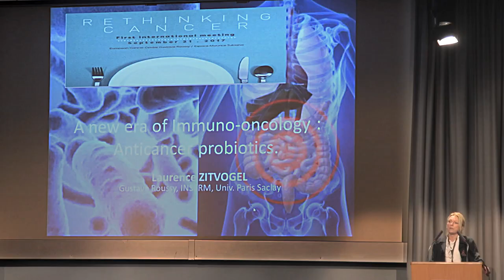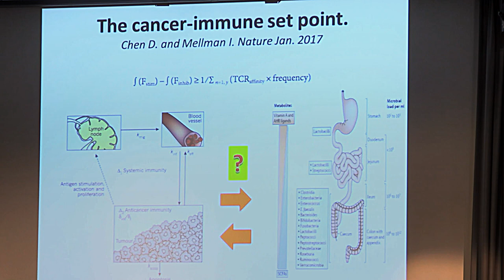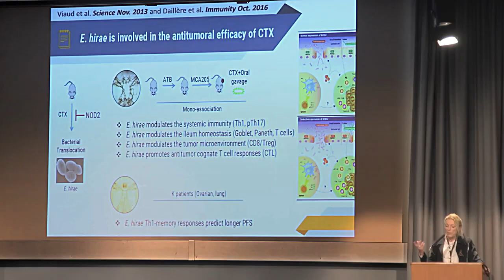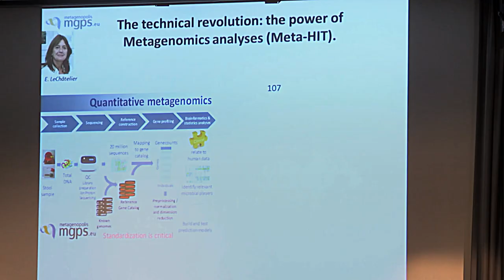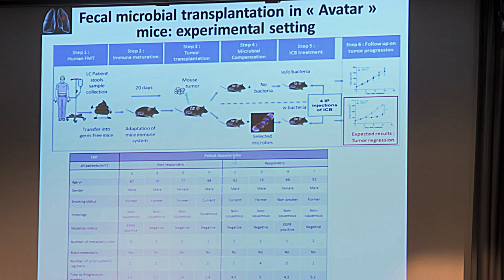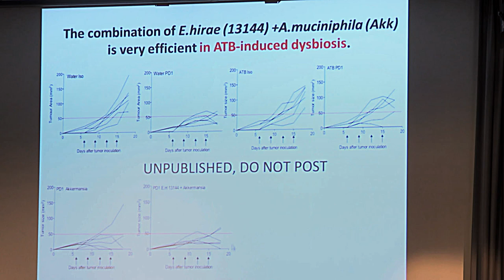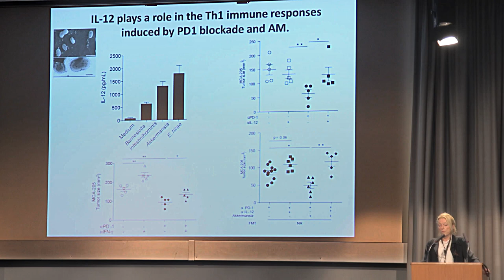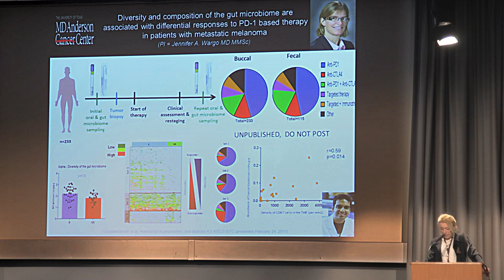Laurence ZITVOGEL RETHINKING CANCER Paris 2017